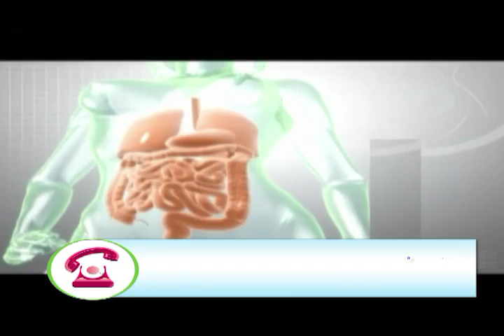Skinny Patch - Anti Scar | TV Shopping